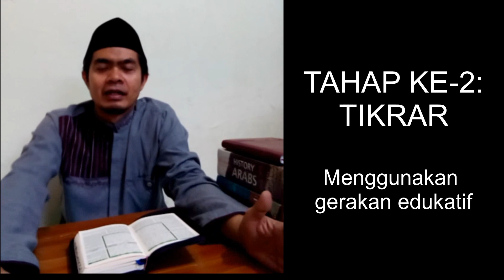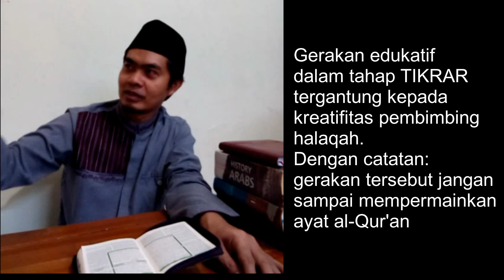Cara Menghafal al-Quran Cepat dan Semangat || Metode Tahfidz Klasikal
Cara menghafal al-Quran dengan cepat dan semangat bisa dilakukan dengan Metode Tahfizh klasikal. Metode ini bertujuan untuk menghafal bersama-sama dan hafalnya juga bisa sama. Semoga video ini bermanfaat.